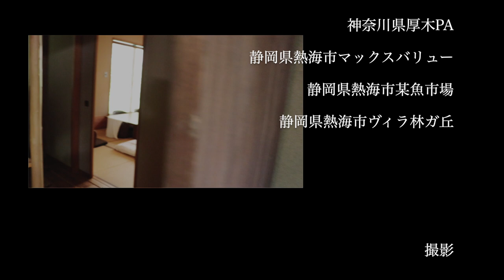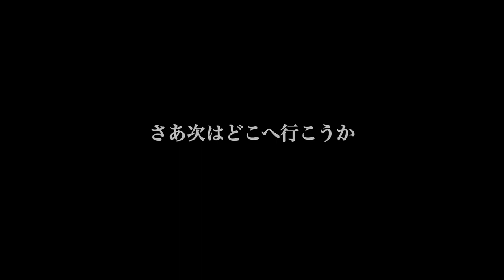【ヴィラ熱海林ガ丘】超豪華！還暦祝いに熱海にある温泉付きバリ風別荘に泊まりました。